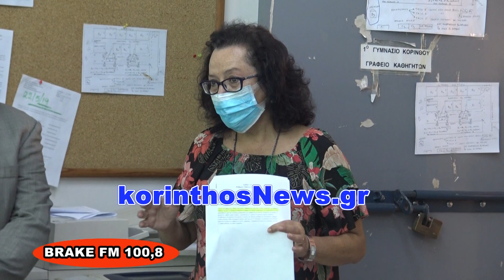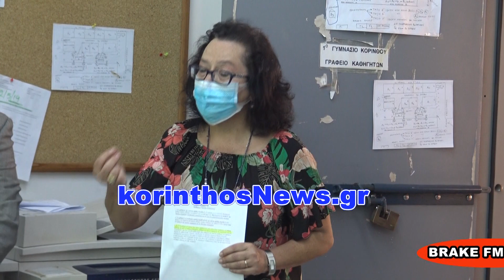Η Υπουργός Παιδείας στην Κόρινθο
ΔΕΙΤΕ ΠΕΡΙΣΣΟΤΕΡΑ ΕΔΩ:
Την Υπουργό Παιδείας Νίκη Κεραμέως υποδέχτηκε
στο σχολικό συγκρότημα του 1ου Γυμνασίου και Λυκείου Κορίνθου
και στο Ειδικό Σχολείο Κορίνθου
ο Δήμαρχος Κορινθίων Βασίλης Νανόπουλος.